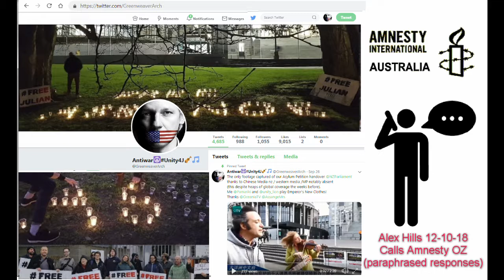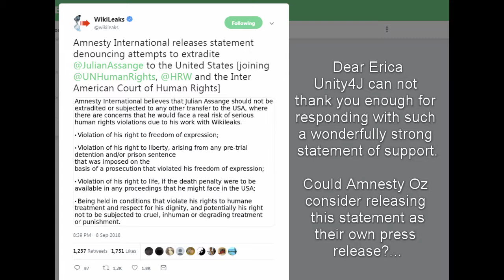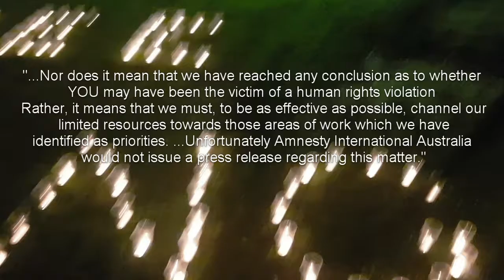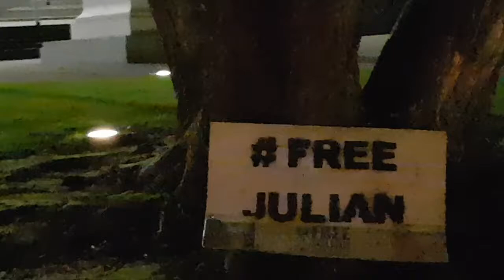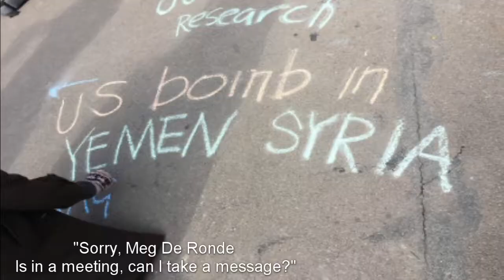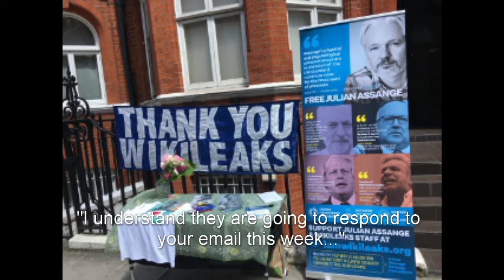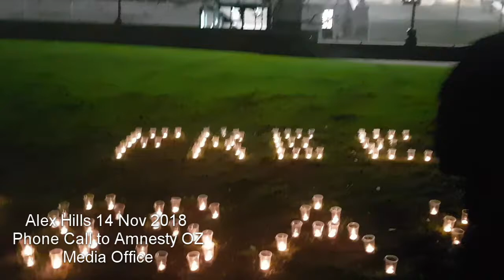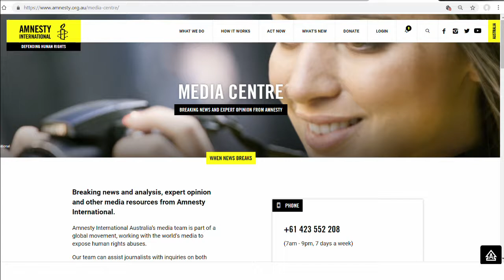Phone-a-thon Amnesty Must Campaign for Assange Now!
A series of phone calls to Amnesty International Australia / New Zealand asking why Amnesty remain silent and do not campaign for Julian Assange. The NZ UK and Australian board members have given me a season long run around and still no answers. An Australian award winning journalist (including an Amnesty Award!) that millions consider a hero is currently being tortured in central London . denied food, visitors, freedom of speech access to lawyers unable to freely testify in Ecuadorian court and this week denied food! Amnesty directed me to a statement on Assange which was woefully out of date and based on misinformation long since debunked (refer to the original court records available on justice4assange.com

Please contact Amnesty and put the pressure on!